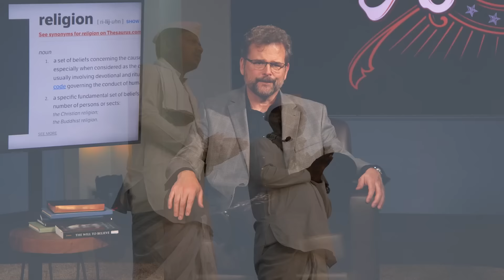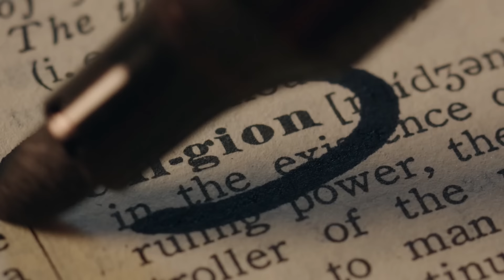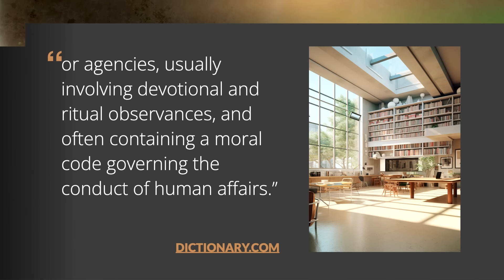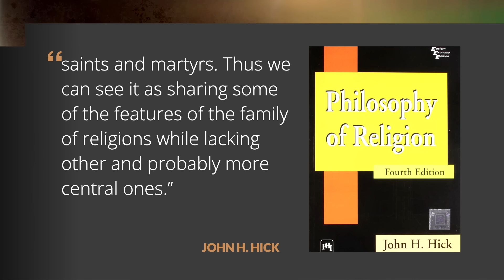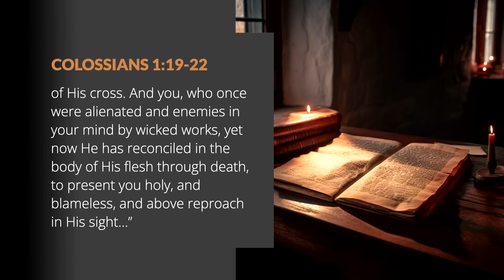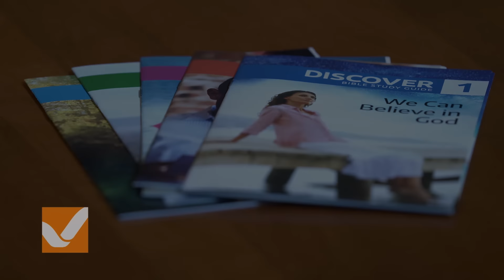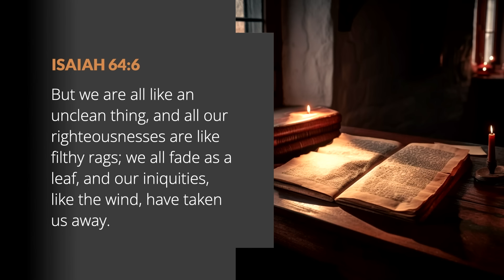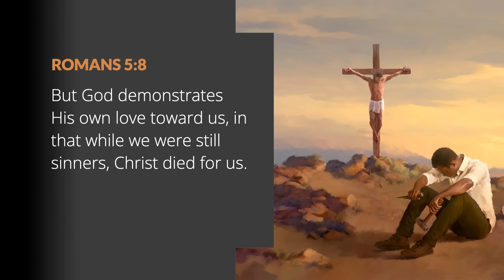We ALL know something's wrong...but what's the solution? - AUTHENTIC with Shawn Boonstra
Imagine for a minute that you’re an ambassador of Earth to an alien civilization. You’re asked, “What’s this RELIGION thing all about? Why do you all believe something’s WRONG with your world?” Be honest: would you have answers? In this episode of Authentic, Shawn Boonstra pursues a coherent definition for religion, shining a light on why humanity’s always trying to improve…and why our efforts tend to backfire.